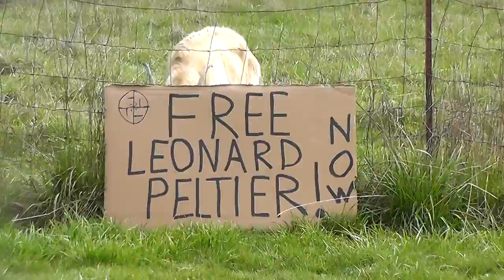Bob Goat says Free Leonard Peltier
Peace From Bob goat and trolls need not comment ,you will be removed LLB